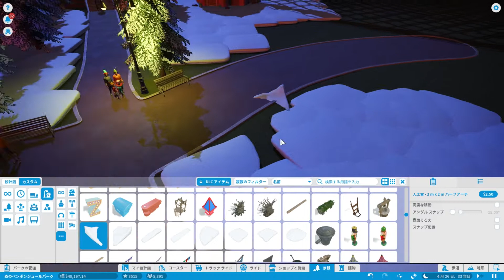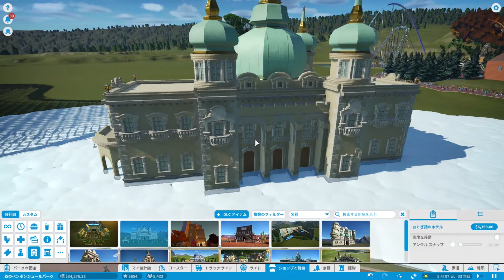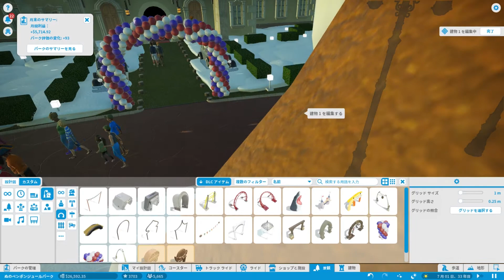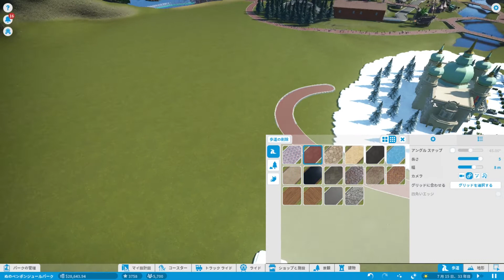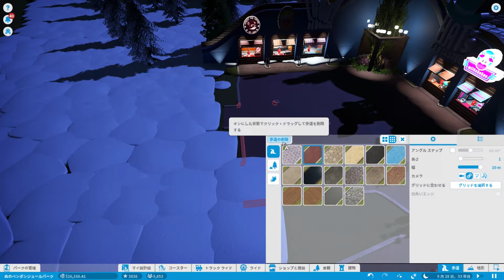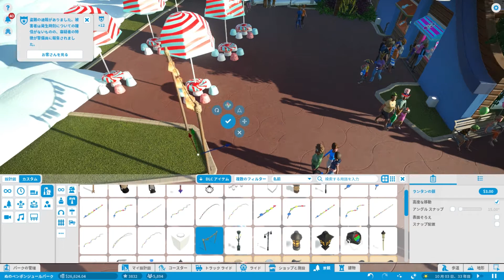#12【遊園地】Planet Coaster「雪国ホテル＆ショッピングエリア追加！拡がる雪原ドリーム！」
2016年11月18日リリース PC版「Planet Coaster」
#12【遊園地】「雪国ホテル＆ショッピングエリア追加！拡がる雪原ドリーム！」

+-+-+-+-+ゲーム概要+-+-+-+-+
プラネットコースター® - 新時代のテーマパーク運営シミュレーション ゲームが誕生! 自分好みのパークを思いのままに構築して、訪れるお客さんたちをあっと驚かせ、喜ばせ、かつハラハラドキドキのスリルを味わわせてあげましょう - 想像力を駆使してユニークなパークを作り上げたら、世界中のプレイヤーと共有しましょう。

個のピースから作成: プラネットコースターでは、すべてのプレイヤーが建築家。1,000 種類を超えるユニークな建築用ピースの中から、1 個 1 個好きなものを選ぶことができます。歩道を敷き、景観を整備し、ライドをカスタマイズして、世界にひとつだけのパークを構築しましょう。

地形をスカルプティング: 風景を思い通りに動かして、大地の形状も好きなように調整しましょう。地形のスカルプティングでは、山や湖を作ったり洞窟を掘ったりできるほか、空中に島を形成することもできます。独創的な風景ができ上がったら、地上や地下を縫ってコースターを走らせましょう。

臨場感あふれるパーク: 大好きなライドを自分のパークに再現するのも、完全に想像上のパークを構築するのも、あなたの思いのまま。これまでになくリアルなライドや人間味あふれるお客さんたちの反応が楽しめるプラネットコースターでは、どのようなプレイスタイルでもかつてない臨場感を体験することができます。